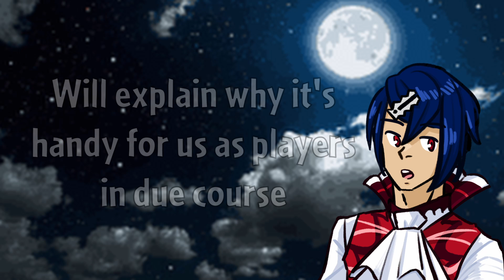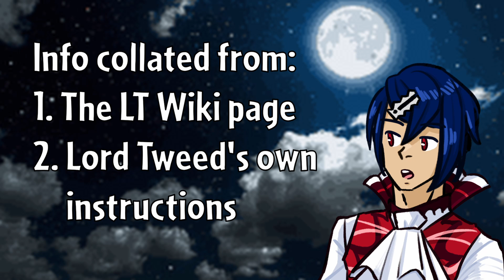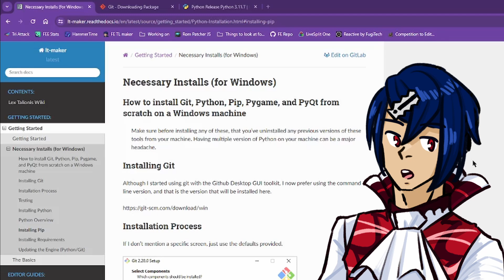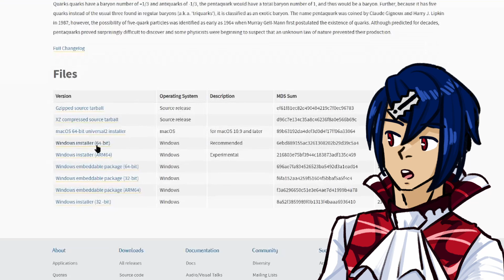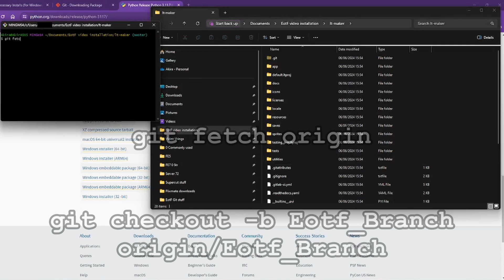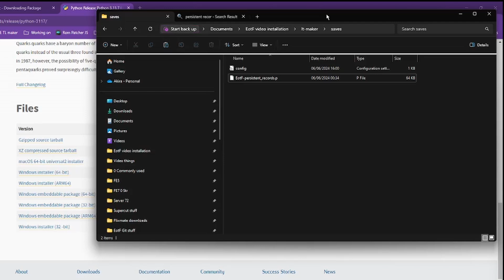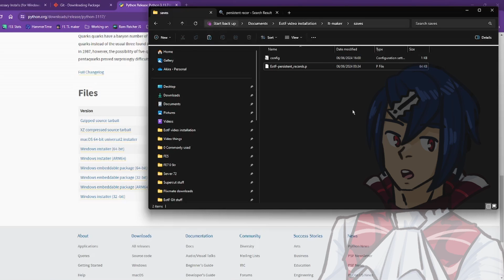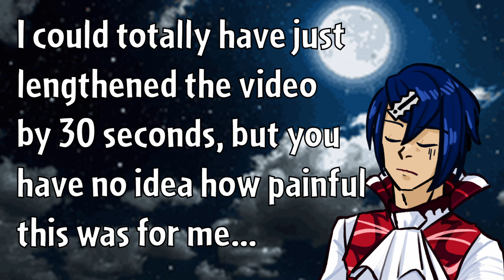How to: install the latest version of Fire Emblem Roguelite Embrace of the Fog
Embrace of the Fog is great, so more people should be able to play it, so may I present: a guide as to how to install it and everything for it, transfer save data from the EXE version to Git version and how to update the game. This video will largely work for installing and updating other Lex Talionis games, with the main difference being the engine installation. Watch that just become a pinned comment in time lol, because making this video was. One of the times ever

Timestamps
00:00 - Intro
01:16 - Disclaimers
02:19 - Installing everything
05:30 - Transferring save data
05:48 - Updating the game
06:37 - Conclusion

Music is Surrounded Sea from Pokémon Mystery Dungeon Explorers